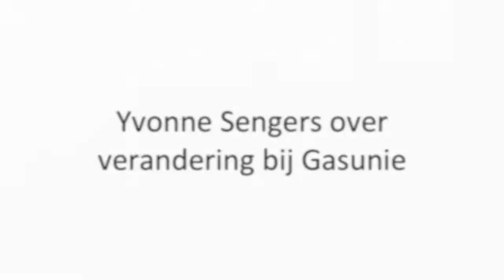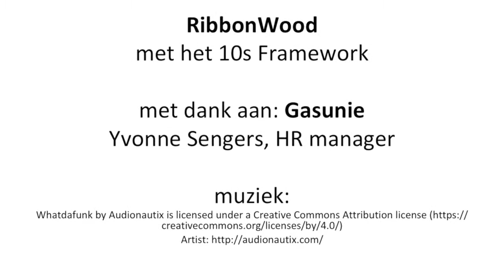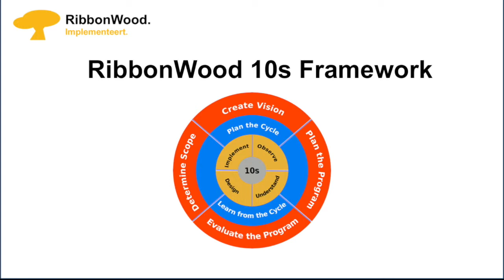Yvonne Sengers over Verandering bij Gasunie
Yvonne Sengers over verandering bij Gasunie met het RIbbonWood 10s Framework